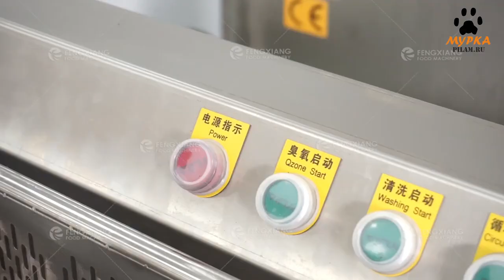Мурка Машина для мойки овощей и фруктов с пузырьковой озоновой дезинфекцией WASC-10 pilam.ru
Машина для мойки овощей и фруктов с пузырьковой озоновой дезинфекцией WASC-10
Стиральная машина WASC-10 представляет собой экологически чистое оборудование для стерилизации фруктов, овощей, морепродуктов и других продуктов, специально разработанное для удаления остаточных пестицидов. Его широко используют в ресторанах, столовых и на пищевых предприятиях.

Внимание!
Опционально может быть добавлена функция ультразвуковой очистки для удаления стойких загрязнений.

Multifunctional Vegetable Fruit Washing Machine
Ultrasonc and ozone functions can be configurated
Bubble cleaning activated by button
Recycled water accumulates in the right compartment
You can also wash seafood and meat.

Мурка - станки для пищевой промышленности от производителей России и Китая.
Мурка - мы делаем историю промышленности пищевого оборудования.

Производство продуктов питания. Комплексные поставки станков для пищевой промышленности и пристаночного оборудования. Комплектуем предприятия и участки переработки расходными материалами, пилами ножами, и инструментом для запуска производства. Высокопроизводительные станки для мясного и рыбного производства,

Резка мяса и рыбы
Отделение костей и филетирование.
Оборудование для измельчения мяса, кутер для производства фарша и колбасы.
Упаковка мясной и рыбной продукции.

Специализированное оборудование для переработки фруктов и овощей:
промышленная мойка овощей и фруктов в поточной линии.
чистка овощей и фруктов от кожуры и сердцевины, извлечение косточки.
резка и измельчение (слайсер) фруктов и овощей.
изготовление смузи и пюрэ из фруктов и овощей (кутер).
изготовление фруктовых и овощных соков (промышленная соковыжималка).
Упаковка фруктов и овощей.

Автоматические линии для изготовления продуктов питания купить.

Оборудование и линии для выпуска полуфабрикатов и готовой продукции.
Столы накопители и системы погрузки и транспортировки для организации поточной линии пищевого производства.

pilam.ru

Приглашаем к сотрудничеству производителей пищевого оборудования и станков, а так же производителей инструмента, ножей и пил.

Murka - machines for the food industry from manufacturers in Russia and China.
Murka - we are making history in the food equipment industry.

Food production. Complex supplies of machines for the food industry and installation equipment. We supply enterprises and processing areas with consumables, saws, knives, and tools to start production. High-performance machines for meat and fish production,

Cutting meat and fish
Boning and filleting.
Equipment for grinding meat, cutter for the production of minced meat and sausage.
Packaging of meat and fish products.
Specialized equipment for processing fruits and vegetables:
industrial washing of vegetables and fruits in a production line.
peeling and cored vegetables and fruits, removing seeds.
cutting and chopping (slicer) of fruits and vegetables.
making smoothies and purees from fruits and vegetables (kuter).
production of fruit and vegetable juices (industrial juicer).
Packaging of fruits and vegetables.

Buy automatic lines for food production.

Equipment and lines for the production of semi-finished and finished products.
Storage tables and loading and transportation systems for organizing a food production product